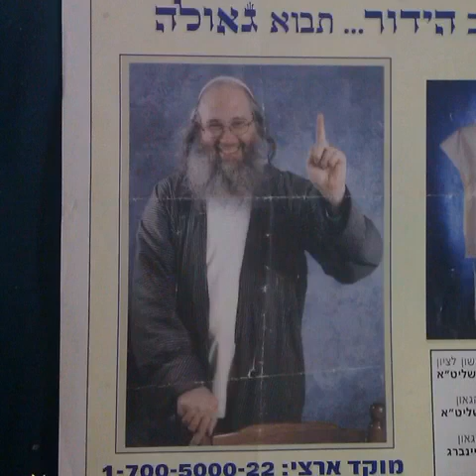Rav Y Y Schneider: on waiting, on mashiach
Rebbe nachman, rav moshe wolfson, rabanit yemima mizrachi, emek raphiam...and much much more...
Welcome back rav schneider